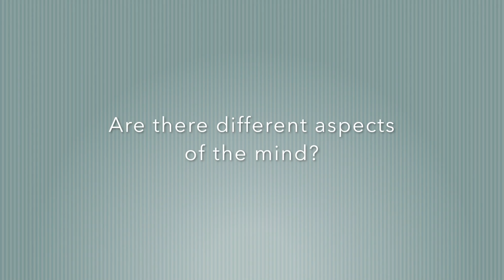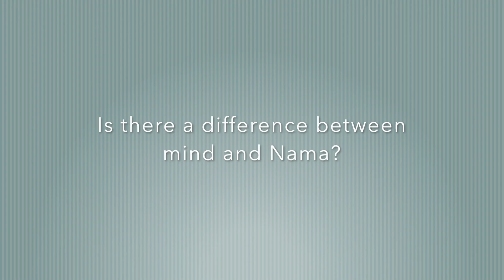Interview on mind with Bhante Seelananda